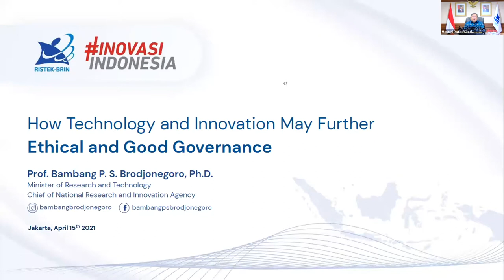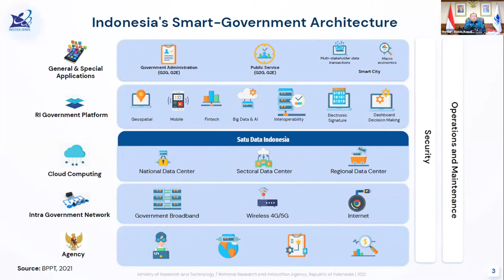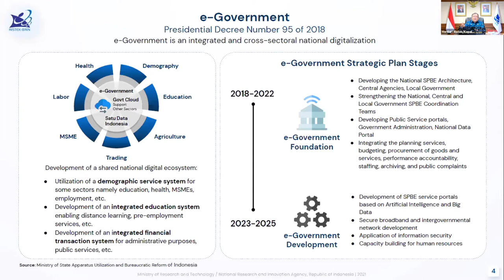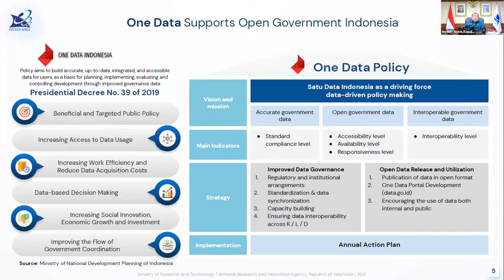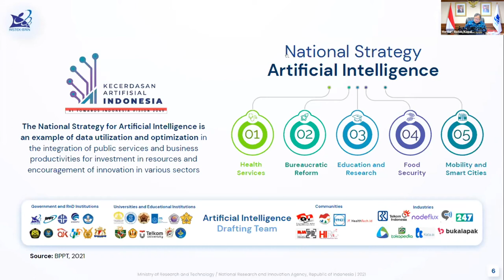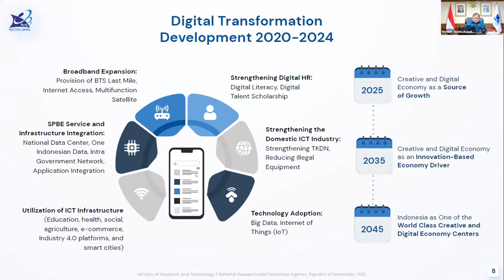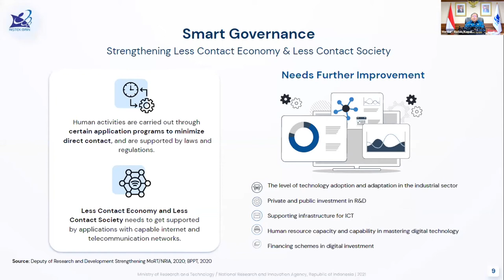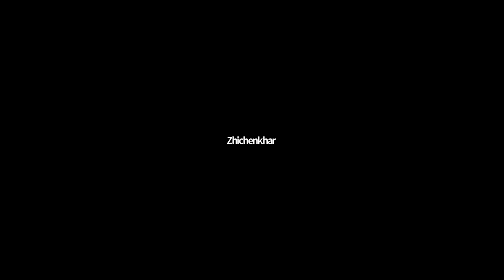The Role of Digital Technologies in Automating Civil Service Procedures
H.E. Professor Bambang Brodjonegoro, the Republic of Indonesia’s Minister of Research and Technology, and Head of the National Research and Innovation Agency will open this series.

 Minister Brodjonegoro will share his experience in implementing Civil-Service Digital-Portals in Indonesia, which aim, like Digital Drukyul, to increase the efficiency of government services through the use of AI and technological tools.